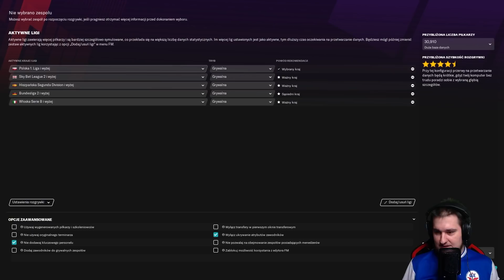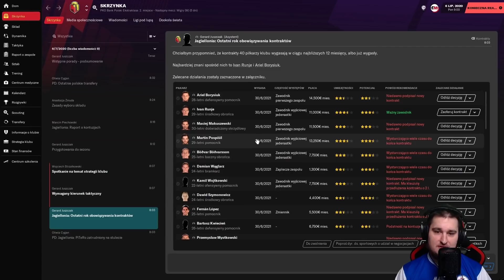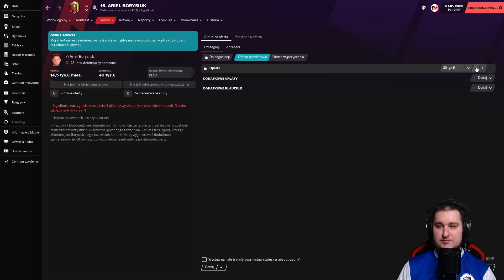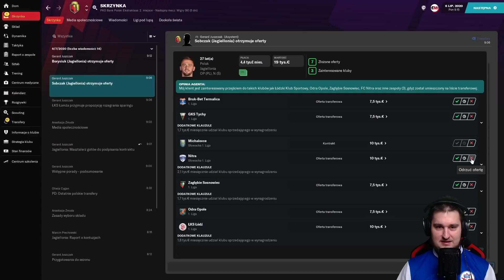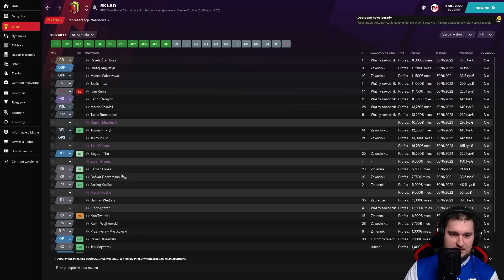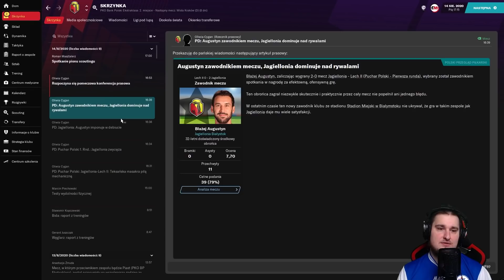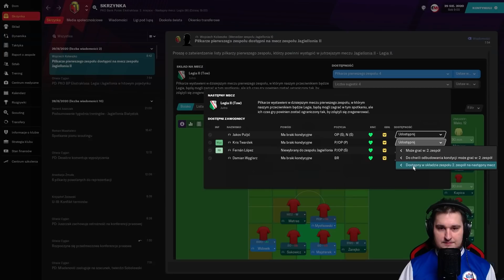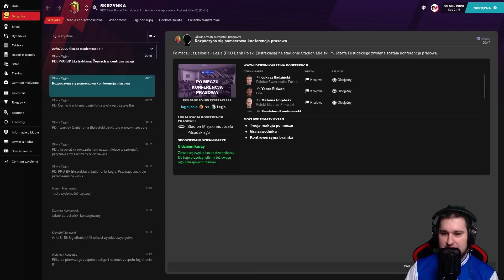FM 2021 | JAGIELLONIA BIAŁYSTOK - #01 - Zaczynamy zabawę!